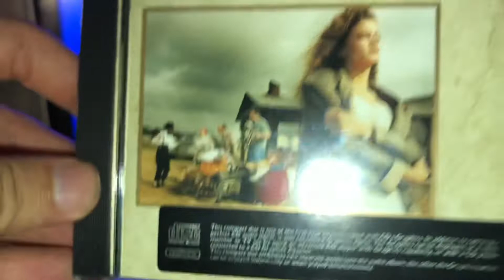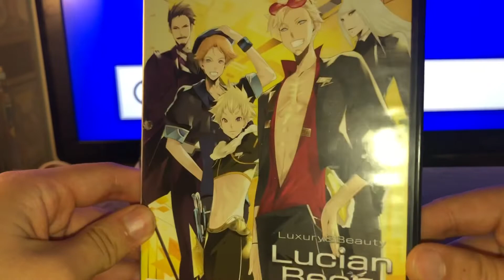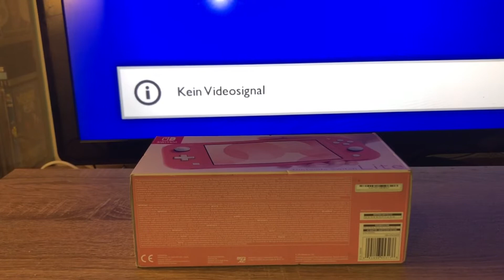Neuezugänge & Kurz - Switch Lite, Super Famicom, JPN🇯🇵 PS2 Games & etc: 15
Video & Voice By Demi F.